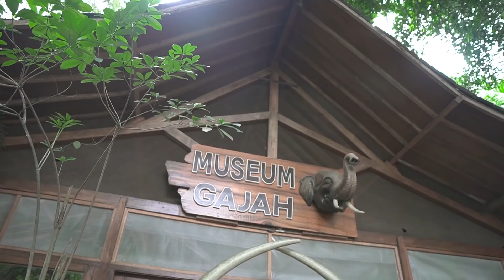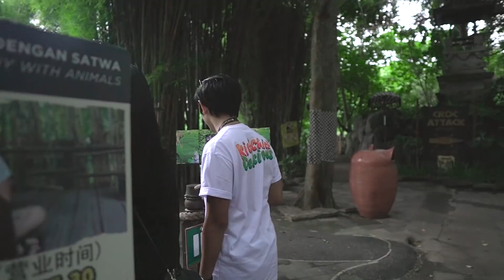SEKARANG MALAH DI RAYU SAMA ORANG HUTAN !!! sedih sumpah !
Terimakasih @balisafari sudah mengundang putu dan puspa untuk mengunjungi tempat ini.

Glenn sebastian - Ko Sa Pu Bahagia ft  Awind X VavaVeez
Glenn sebastian - Rindu  ft  VavaVeez X Patrick Defence
Glenn sebastian - sa rindu ko

Line    : @xbr2216z (official bussines)